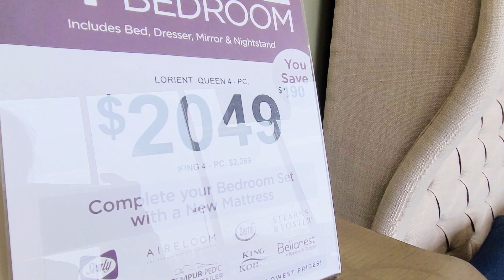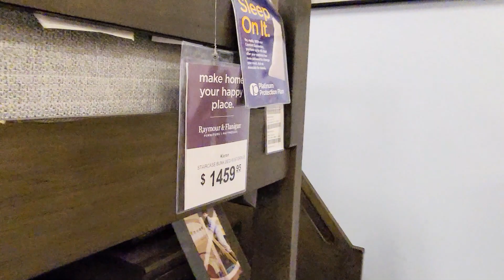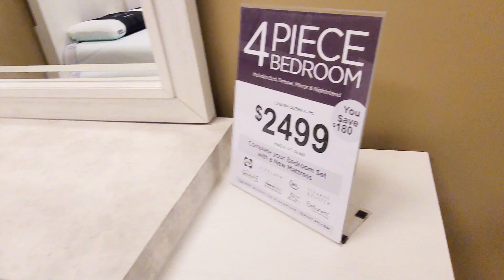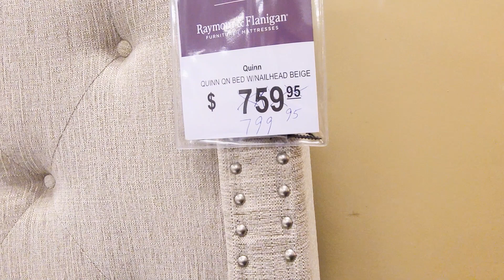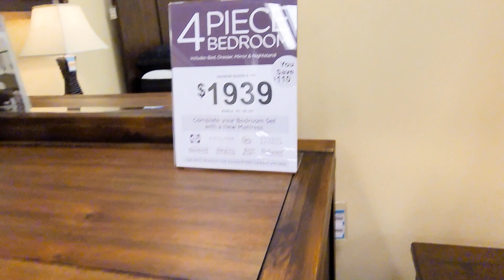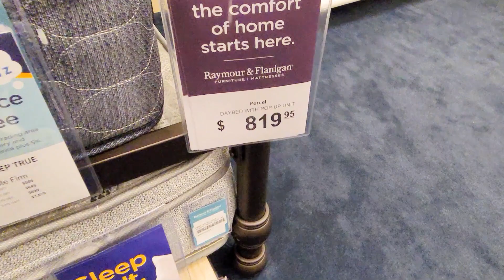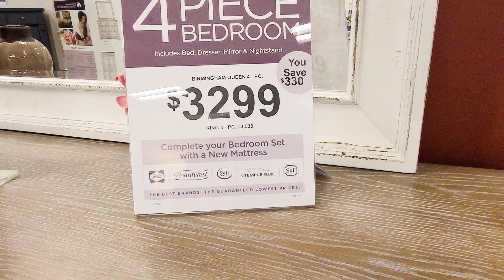RAYMOUR AND FLANIGAN BEDROOM SETS 2021 FURNITURE SHOP WITH ME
Shop with me at Raymour & Flanigan  for bedroom furniture and decor! They sell nice bedroom sets!